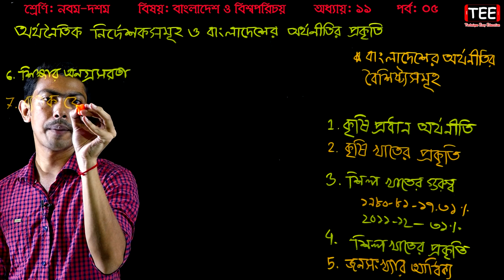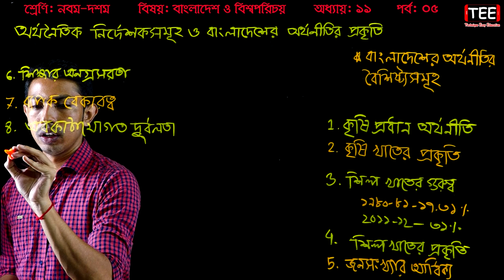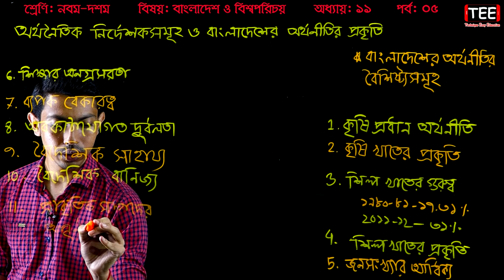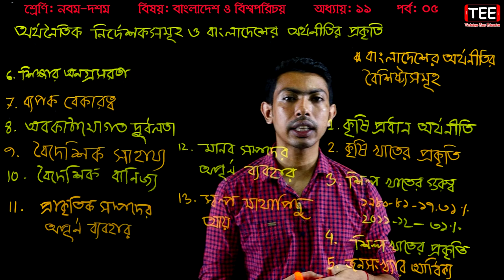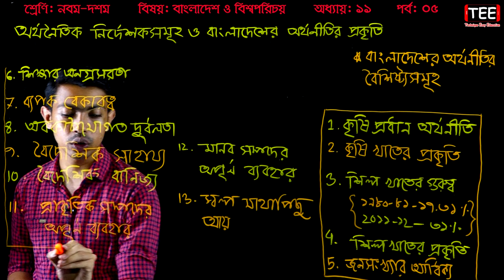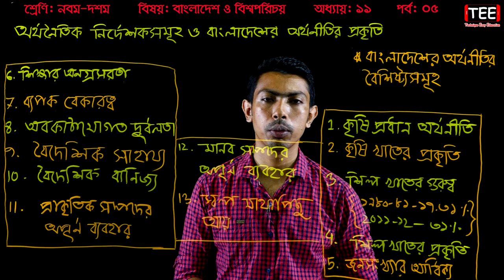46. Nine Ten Bangladesh And Global Studies Chapter 11 (Part-5) ll SSC Bangladesh And Global Studies